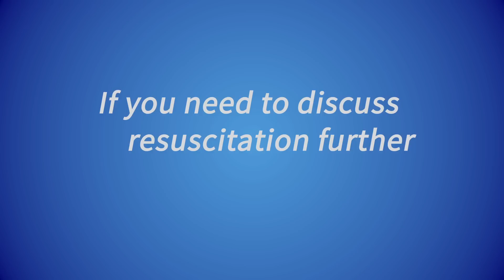How to Discuss Do Not Resuscitate (DNR) Orders with Patients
Successful discussions about DNR orders begin with communication about the patient's overall goals of care. Working to help patients and families achieve their goals and understand the limits of modern medical care can be rewarding when this skill is mastered.  Watch this video to see Charles von Gunten, MD, PhD discuss DNR goals and options with a patient.